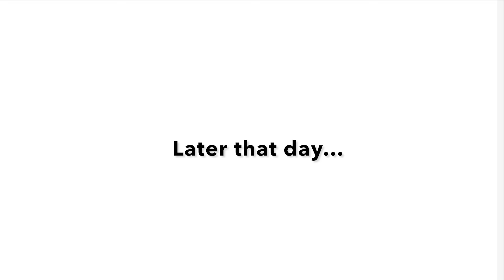DAY 3 OF STEROID & ANTI-INFLAMMATORY TAPER - Arachnoiditis & Spinal CSF Leak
Day 3 of my steroid and anti-inflammatory taper post 5 day IV Methylprednisolone treatment for acute adhesive arachnoiditis flare. (15mg prednisolone & 50mg diclofenac. I always also take 20mg Omeprazole to protect my stomach from steroids & anti-inflammatories.). I continue to do very well in my recovery including getting back to my lots of daily walking regime.

Steroid taper: This was planned with my neurologist and he explained that he would generally only recommend daily steroids for 4-5 weeks max. before going down to every other day to protect the adrenal gland. But he said that's mainly an aim and tapering is never an exact science so I can be flexible between those parameters. So as I have been using them daily for 2 weeks I have about another two weeks to safely taper.

Please note: This is a fully public educational video project & can be shared with anyone in any setting with my full permission. My only desire is to raise awareness of these desperately awful conditions & how to treat them.

ARACHNOIDITIS: ‘Arachnoiditis – Taming the Most Painful Pain’ Dr Forest Tennant video